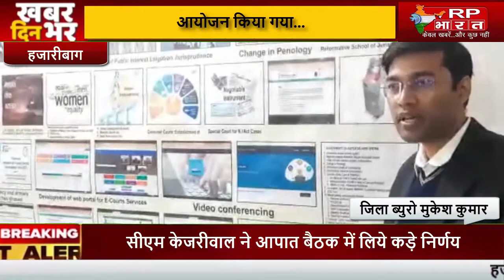HAZARIBAG विधिक सेवा प्राधिकार ने लगायी न्याय व्यवस्था की 75 सालों के इतिहास की प्रदर्शनी@RP BHARAT